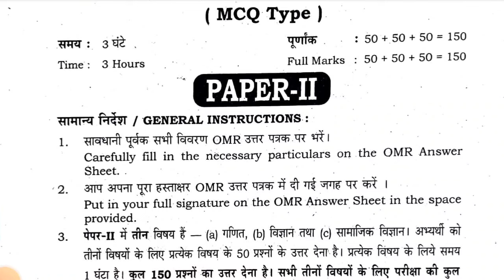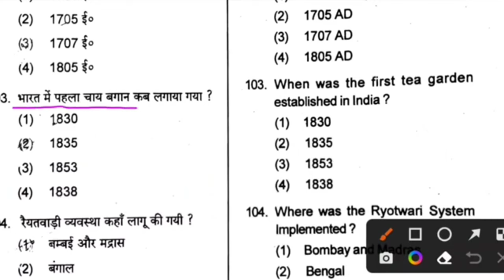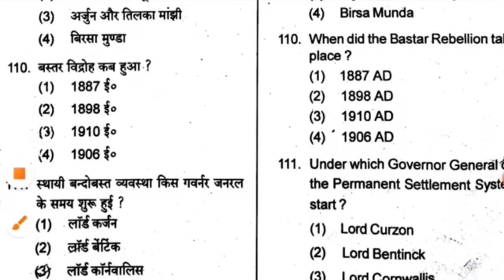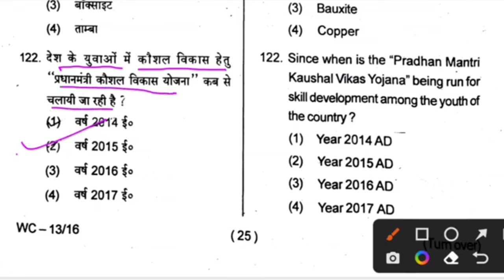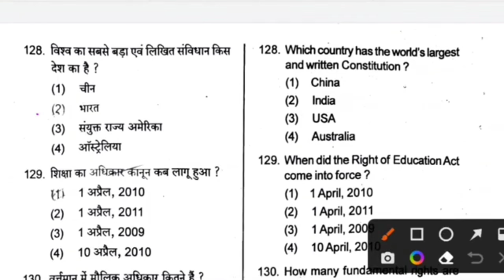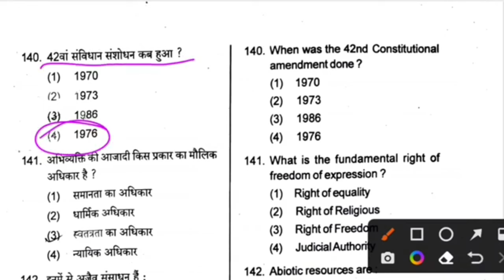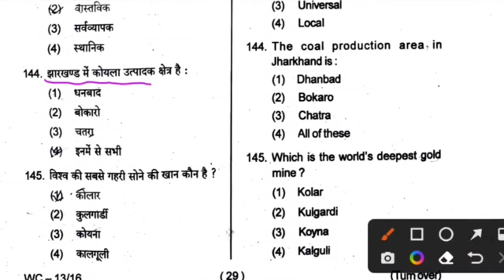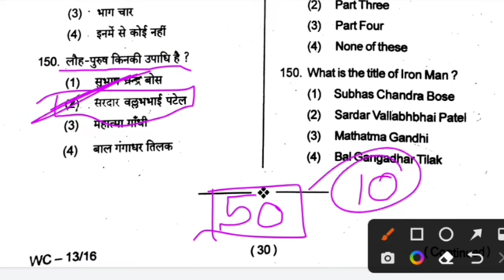16 March 2024 : Class 8 Social Science Important Question |Jac Board Class 8 Social Science Question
16 March 2024 : Class 8 Social Science Important Question |Jac Board Class 8 Social Science Question

jac class 8 Social Science original question 2024 jac board class 8 Social Science original question 2024 class 8 Social Science important question 2024 class 8 original question Social Science 2024 jac class 8 Social Science real question
class 8 final question science
jac board class 8 social science original question 2024
jac board class 8 very important question Social Science HDS tutorial
jac class 8 Social Science real question 2024 jac class 8 Social Science final question 2023-24 jac board class 8 real question 2024 Social Science 2023-24 HDS tutorial
class 8 Social Science final question 2024 jac board class 8 question Social Science 2024 Mission2
class 8 Social Science real question 2023-24
class 8 official question Social Science 2023-24 jac class 8 Social Science question 2024 HDS tutorial
jac board class 8 original question 2024 jac class 8 Social Science original question 2023-24
class 8 Social Science original question 2023-24
jac board class 8 model question Social Science 2023-24 Mission2
jharkhand board class 8 Social Science model question2024
jharkhand board class 8 original question Social Science hds tutorial
jharkhand board class 8 Social Science model question 2024
jharkhand board class 8 original question Social Science 2024
jharkhand board class 8 Social Science real question 2024
jharkhand board class 8 real question Social Science 2024
jharkhand board class 8 Social Science real question
jharkhand board class 8 original question science
jharkhand board class 8 Social Science official question 2024
jharkhand board class 8 real question science
jharkhand board board class 8 original question Social Science 2024
jac class 8 Social Science important question 2024 jac board class 8 important question Social Science 2024
class 8 Social Science important question 2024 class 8 important question Social Science 2024 jac class 8 Social Science important question jac board class 8 important question science